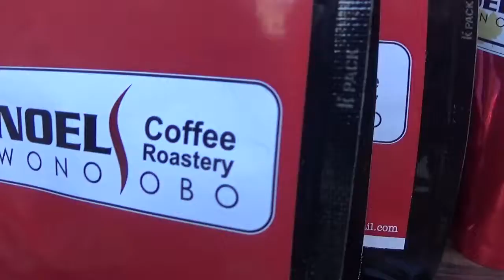Prawiro coffee festival 2 16082018 25